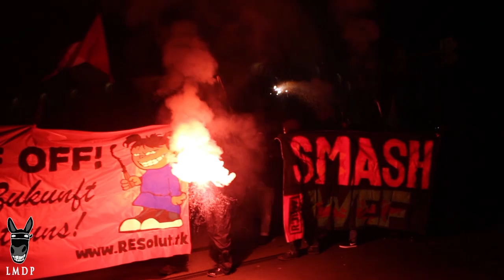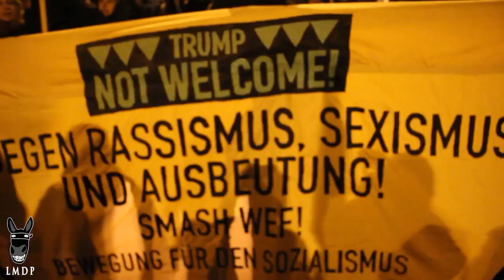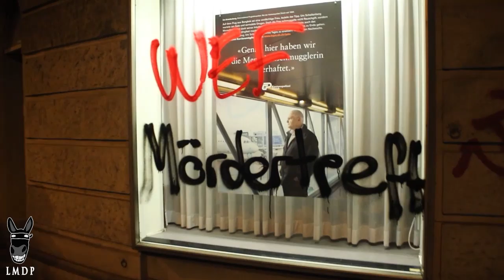WEF2020 - Sommet de Davos, contre-manifestation